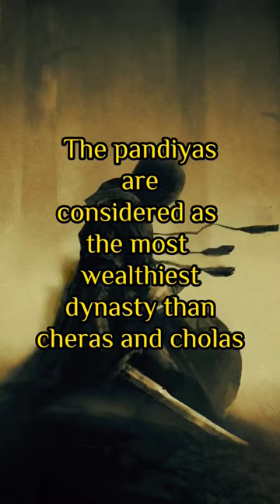Introducing The Pandiyas the Arch Rivals of The Cholas...